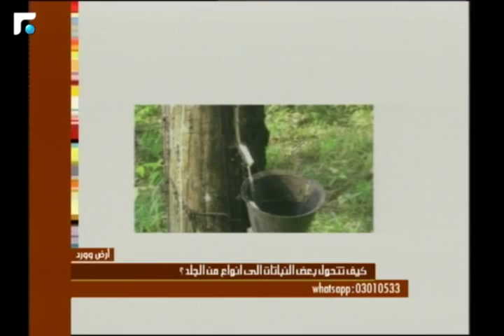عالم الصباح - فقرة "أرض وورد" 26/04/2018